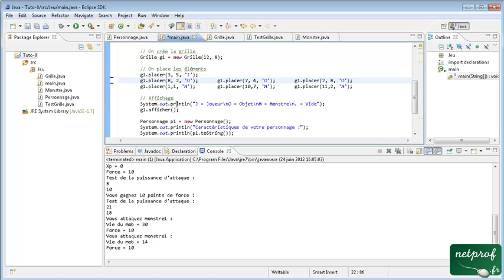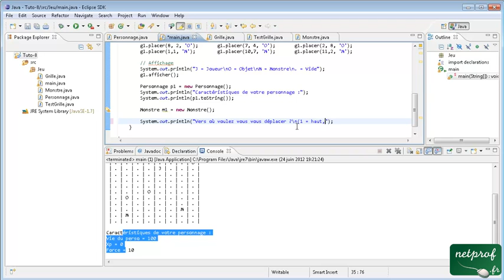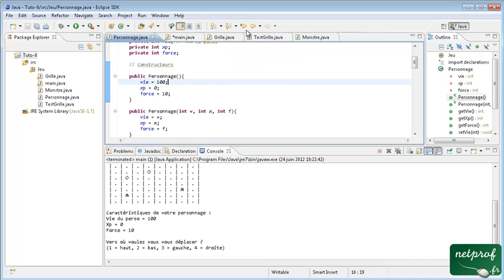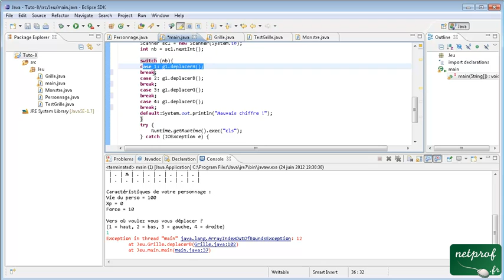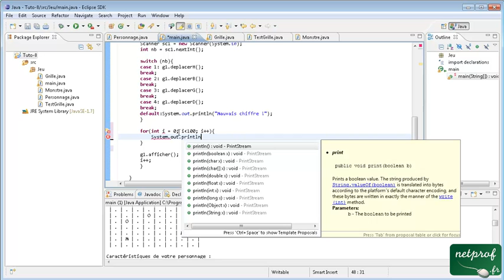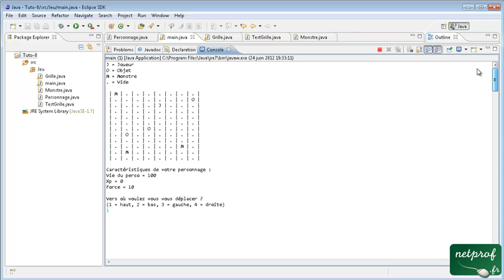Java #8 déplacement au clavier